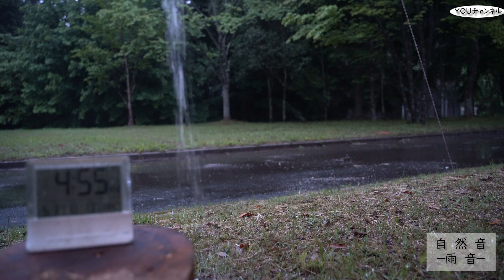【キャンプ asmr】camp asmr rain sound camping in heavy rain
【概要】朝起きると雨が降っていた。その時の映像を音や朝の雰囲気のまま伝える動画です(`･ω･´)
It's raining at a campsite in Japan
It was raining when I woke up in the morning. It is a video that conveys the image at that time with sound and morning atmosphere

※らかん高原オートキャンプ場　山口県岩国市錦町大原羅漢　宿泊4,500円（電源+500円）
The name of the campground is Rakan Kogen Auto Campground

●雨の森林 焚き火でステーキ 音に癒されたキャンプ camp in the forest where it rains

【おすすめチャンネル】～recommended channel～

０１＿≪テント・タープ・寝床関係≫
　★グランドシート
　★蚊帳（かや）
　★FIELDOOR 車中泊マット 10cm厚 Mサイズ
　★FIELDOOR アウトドアコット
　★DD Hammocks タープ 4X4 正方形
　★ハンモックベルト 2本セット
　★DDカラビナ x 2
　★DODフタマタノキワミ
　★DODフタマタノバシ
　★ネイチャーハイク CloudUp2 アップグレード版 グランドシート付き

０２＿≪火起こし・調理器具関係≫
　★ピコグリル 398 Picogrill
　★ロゴス焚火台用防炎シート
　★オピネル ステンレス#10
　★ファイヤースターター

０３＿≪ランタン・ＬＥＤ関係≫
　★FEUERHANDフュアー ハンドランタン
　★LEDランタン USB充電式 モバイルバッテリー機能付 2個セット

０４＿≪机・椅子関係≫
　★DODテキーラテーブル
　★アウトドアチェア

０５＿≪Ｇストーブ関係≫
　★G-Stove Cooking View Tent Stove 本体セット
　★G-Stove/ジーストーブ 専用
　★G-Stove 専用45度煙突
　★ストーブファン

０６＿≪コーヒー関係≫
　★手挽きコーヒーミル ステンレス製

０７＿≪その他≫
　★ハスクバーナ 手斧 38cm
　★suaoki ポータブル電源 大容量120000mAh /400Wh

０１＿≪一眼ミラーレスカメラ≫
　★sony a7ⅲ
　★タムロン（TAMRON） 28-75mm F/2.8
　★PROTAGE 結露防止 レンズヒーター
　★カメラバッテリー
　★液晶保護フィルム
　★Kenko 67mm レンズフィルター
　★HAKUBA 三脚
　★英国風カメラバッグ

０２＿≪アクションカメラ　ＧＯＰＲＯ≫
　★GoPro HERO7 Black CHDHX-701-FW
　★Ulanzi V2 Gopro保護ケース Gopro Hero 5/6/7用
　★ハンドグリップ
　★Ulanzi ミニ三脚 ハンドヘルドスタビライザー